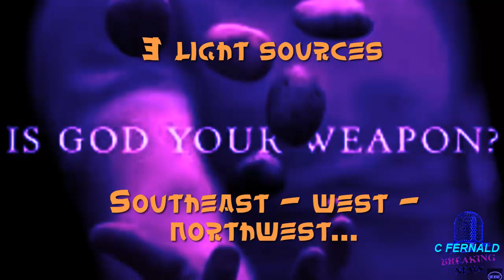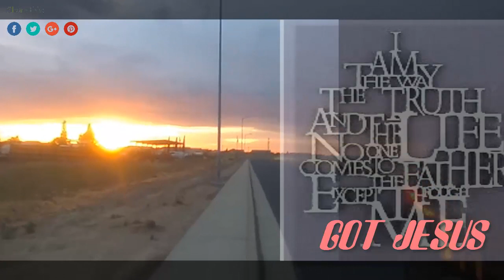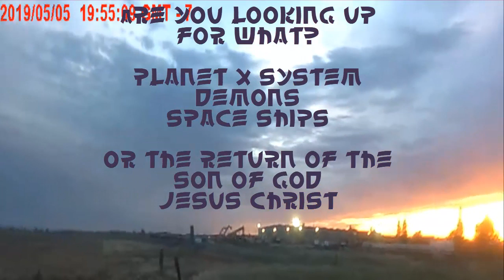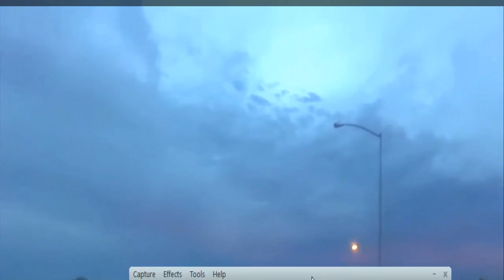Nemesis 2nd sun of Planet X System ' Rio Vista California ' O.M.G. 2 SUNS